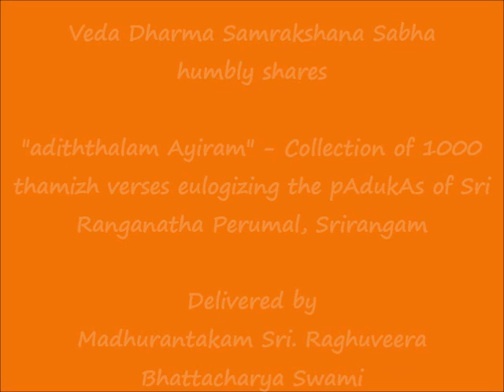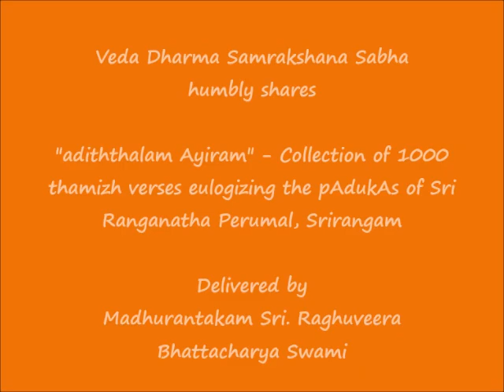048 - நாதப் படலம்-9 (nAdap padalam-9) - அடித்தலம் ஆயிரம் (adiththalam Ayiram)